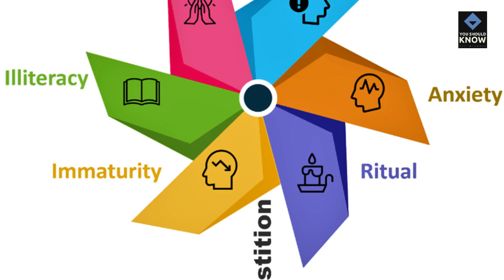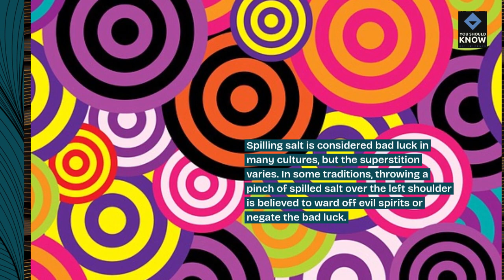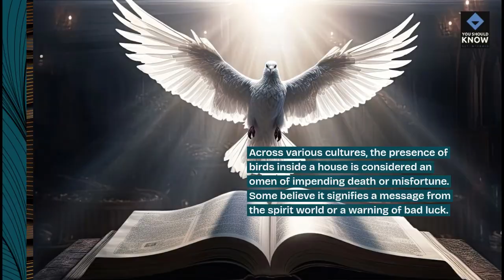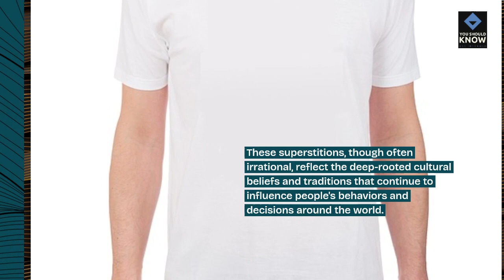Top 10 Curious Superstitions from Around the World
Discover the fascinating world of superstitions with our list of the top 10 curious superstitions from around the world. From lucky charms to ominous omens, explore the cultural beliefs and rituals that have endured through generations.